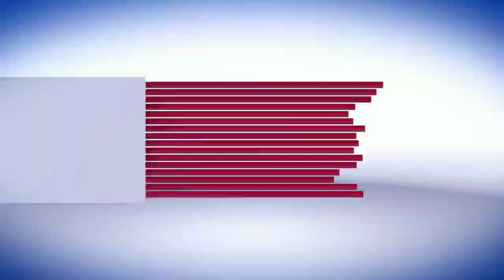ರಬಕವಿ-ಬನಹಟ್ಟಿ: ಜಲಜೀವನ ಯೋಜನೆಗೆ ಶಾಸಕರಿಂದ ಭೂಮಿ ಪೂಜೆ | NKT news Kannada.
ಕೇವಲ ಕೆಲವೇ ಕೆಲವು ಕ್ಷಣದಲ್ಲಿ ಪಡೆಯಿರಿ
ರಾಜ್ಯ,ರಾಷ್ಟ್ರ,ದೇಶ,ವಿದೇಶ,ರಾಜಕೀಯ, ಕ್ರೀಡೆ, ಸಿನೆಮಾ ಹೀಗೆ ಹತ್ತು ಹಲವು ಪ್ರಮುಖ ಸುದ್ದಿಗಳನ್ನ ಬರೀ ಒಂದು ಕ್ಲಿಕ್ ಮಾಡುವ ಮೂಲಕ..
ಪ್ರಮುಖ ಮುಖ್ಯಾಂಶಗಳು:

* ಕನ್ನಡಿಗರ ಕೆಂಗಣ್ಣಿಗೆ ಗುರಿಯಾದ ಶಾಸಕ.

* ಗಣೇಶ ಚತುರ್ಥಿ ಹಾಗೂ ಮೊಹರಮ್ ಹಬ್ಬಕ್ಕೆ ಸರ್ಕಾರದ ಮಾರ್ಗಸೂಚಿ ಪ್ರಕಟ.

* ಇನ್ನು ಮುಂದೆ ಸಾರ್ವಜನಿಕ ಸ್ಥಳಗಳಲ್ಲಿ ಪೋಲಿಸರು ಗೌರವ ವಂದೆನೆ ಸಲ್ಲಿಸುವಂತಿಲ್ಲ
- ಬಸವರಾಜ ಬೊಮ್ಮಾಯಿ.

* ಕಳೆದ ೨೪ ಗಂಟೆಯಲ್ಲಿ ರಾಜ್ಯದಲ್ಲಿ ಕೊರೊನಾಗೆ ೩೦ ಜನ ಬಲಿ

* ರಾಜ್ಯದಲ್ಲಿ ಹೊಸ ಪಾಲಿಟೆಕ್ನಿಕ್ ಕೋರ್ಸ ಜಾರಿಗೆ.

* ಮಕ್ಕಳಿಗೆ ಪ್ರತ್ಯೇಕವಾಗಿ ಐಸಿಯು ಬೆಡ್ ವ್ಯವಸ್ಥೆ.

* ಹಾಸನದಲ್ಲಿ ದೊರೆಯಿತು ಹತ್ತನೇ ಶತಮಾನದ ಶಿಲಾಶಾಸನ.

ಹೀಗೆ ಇನ್ನೂ ಹತ್ತು ಹಲವು ಸುದ್ದಿಗಳನ್ನ ನೋಡಿ ಕೆಳಗಿನ ಲಿಂಕ್ ಮೇಲೆ ಕ್ಲಿಕ್ ಮಾಡುವ ಮೂಲಕ.